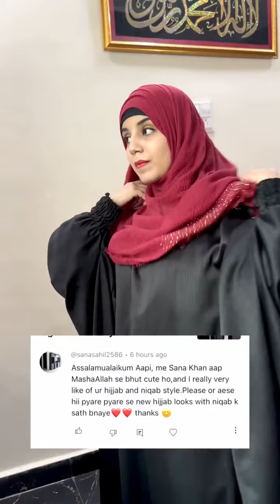Hijab🧕 bandhne Ka Tarika#viral islamic hijab hijabi# long video#@shayistams